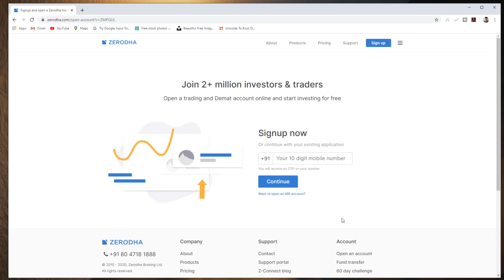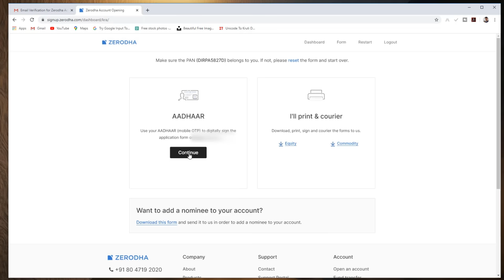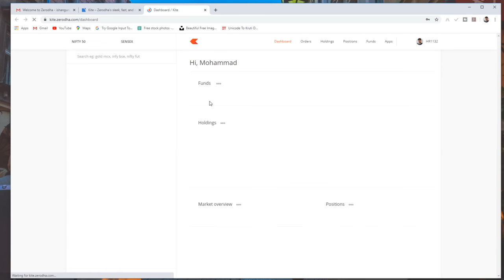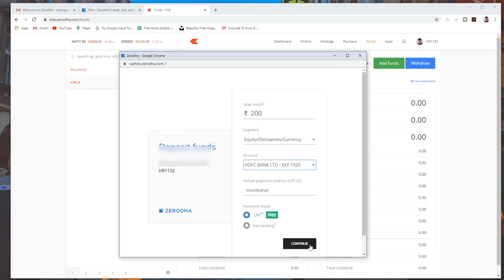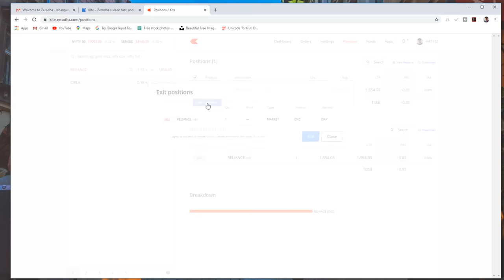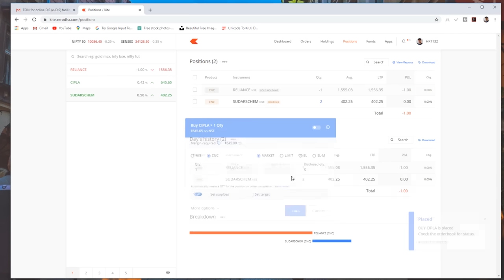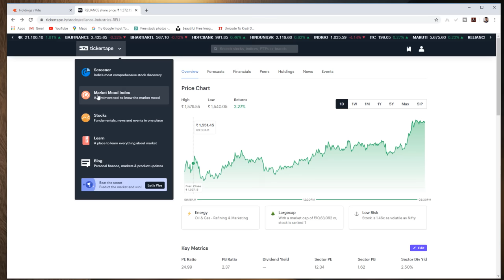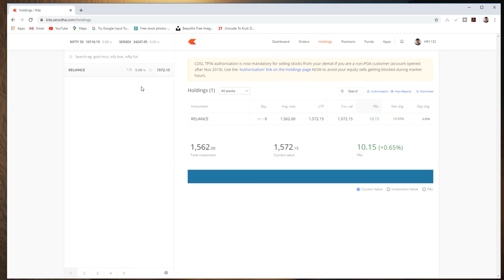Share Market for Beginners in Hindi - share market me paise kaise lagaye | Full Guide 2021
Open Stock Market Account with Angel One FREE and Start investing & Trading in stock market

Zerodha में अब पहले वाली बात नहीं रही, इनकी सर्विस day by day बद से बदतर होती जा रही है, इसलिए Zerodha में कोई अकाउंट न खोले ये मेरी सलाह है। Angel One सबसे बेस्ट ब्रोकर है, 30 सालों का भरोसा और बेहतरीन सर्विस।

Stock market kya hai, stock market for beginners in hindi, stocks me paise kaise lagaye, stock kaise buy sell kare, share bazar se paisa kaise kamaye, demat account kaise khole, ye sab is video me dekhiye

share market basics for beginners in hindi - share market me paise kaise lagaye | Full Guide 2021

aaj ka video special hai un logo ke liye jo share market me invest karna chahte hai lekin jante nahi ki kaise invest kare. is video me aap janege ki share market kya hai, share market se paise kaise kamate hai, share market me paise kaise lagaye, share market me share kaise kharide.

is ek video me aap share market ke bare me bahut kuch janege aur sath hi demat accuount kholna bhi sihkenge aur iske baad share buy karna aur share sell karna bhi sikhenge aur sath hi share research karna bhi sikhenge ki konsa share acha hai invest karne ke liye

ye ek behtareen video hai bahut hi aasan language me ki aap share market me paise kaise laga sakte hai aur share market se paise kaise kama sakte hai. how to start share market. how to invest in share market. share market in hindi. ye sab topic isme cover hai.

tags for reference: share market me paise kaise lagaye,stock market for beginners,share kaise kharide in hindi,stock market fully explained,stock market full course,stock market complete guide,zerodha me account kaise khole,zerodha account opening,zerodha trading tutorial,how to invest in stocks for beginners,stock me invest kaise kare,stock market account opening,stock market ishan,share bazar,stock kaise chune,stock kaise choose kare,stock chart kaise dekhe,how to choose stocks